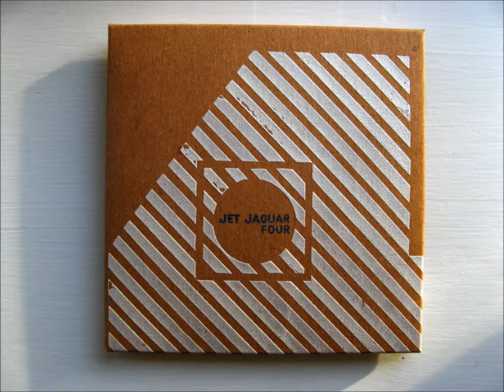Jet Jaguar - One Of The Perks ... (Stephanie E Remix)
Jet Jaguar - One Of The Perks of the Position (Stephanie E Remix), from 'Four', Jet Jaguar's 4th album (2012)

Originals are unreleased tracks from 2004/2005, remixes from 2012.